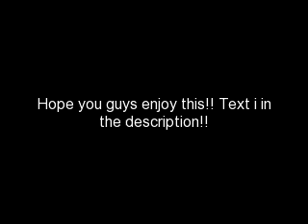My Twilight Story Ep 12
Here's the next one!! :D i hope you enjoy!

Bella POV

Bella- *i woke up and found that i was alone. well that just proves it, it was all a horrible dream. i slowly got up. i must be going crazy! there was some banging noises downstairs and i freaked out, but it must be charlie trying to make breakfast or something. i made my way down to see if i could help and nearly screamed when i saw a tall dark figure in the kitchen. i grabed the first thingi found and throw it at the person. i missed of course. he truned around and realized my mistake.* im so sorry *i told edward* i. you're real...*i was lost for words*
Edward- *he chuckled at my expression* its ok, you missed *he smiled*
Bella- im sorry...i thought you were a robber or something.
Edward- im sorry for scaring you, i was justing making you some breakfast. what would you--
Bella- *i was never the one to do wild crazy things, but me jumping into edwards arms was not something i was known to do, and it suprised him too. edward caught me and held me close, completely forgetting everything he was saying. i wraped my legs around his waist and held him closer...if possible. we stayed like this for awhile, but edward pulled back a little and looked at me. i smiled at his perfect face, his perfect nose lips and his beautiful eyes. my hand lingered to his face and traced my fingers along his cheek. again i noticed his skin was very cold* are you cold?
Edward- no, im fine *he said, looking off into the distance. he wasnt telling me something. i can see it in his eyes. but i can also tell he wont tell me anything more.* are you hungry?
Bella- a little bit...but i should go check on anna first. *he nodded and set me on my feet. i truned to leave but edward stoped me. this look on his face was one i have never seen...he look like he was in pain, or something.* whats wrong? *i asked stepping closer to him*
Edward- i will never forgive myself for hurting you *he inhailed deeply and closed his eyes* you shouldnt of had to go through all of that by yourself. im a horrible disgusting monster! you deserve so much better then me.
Bella- edward. dont. you arent a---
Edward- i am! *he cut me off*
Bella- i dont believe that. if you were, you wouldnt be here with me, right now. *i whispered. he didnt say anything for awhile. he just stood there with his eyes closed* edward...look at me...say something. just dont blame yourself. dont say those things, they arent true.
Edward- bella. will you ever forgive me?
Bella- i already have *i whispered and cupped my hand around his cheek*
Edward- *he smiled, but it didnt reach his eyes. he placed his hand over mine and stared into my eyes* bella you have to know that i had to leave...i just...its all to messed up...and...bella i love you...i love you so much!
Bella- *tears started to spill from my eyes! god ive been crying so much!* i love you edward...every moment you were gone i. *i couldnt talk. this was so emotional*
Edward- shh...calm down bella. dont cry *he said cuddling me to his chest*
Bella- i have to go check on anna *i told him after a moment, pulling away from him*
Edward- would you like me to, and you can get something to eat?
Bella- ok, sure *i smiled small, and watched as he made his way upstairs. i walked into the kitchen and saw my mess from last night. right, charlie had probally already seen that and was going to kill me! i found a bowl and made myself some cereal. i feel like everything isn't real, like i might just break down and i wont be able to come back to being myself...*

plz comment!! comments mean everything to me :D